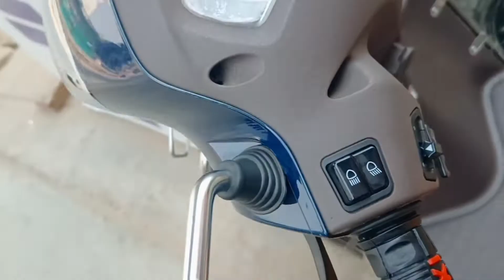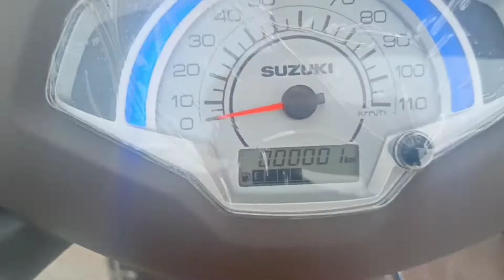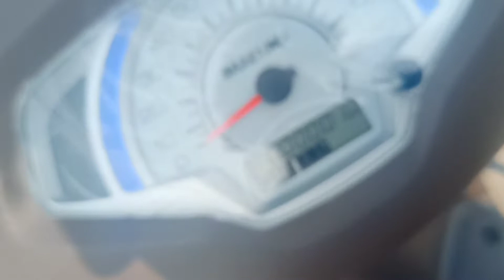happy Dhanteras ❤️ new Access 125😁 || #174 daily mj vlogs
Hit likes.

About Channel: Hi, my name is jatin & I love to document my life. I make travel vlogs. I have been to places like Ladakh, Goa, Manali and explored a big chunk of Mumbai too. my journey!